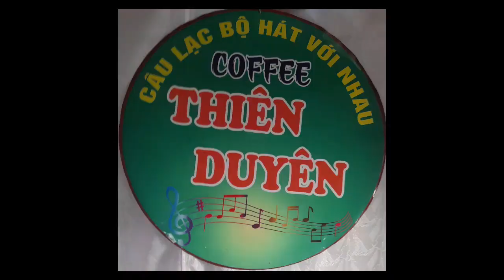Thượng Vợ Đoản Khúc lam Giang- tb; a Bình- tg; Hoài Phong